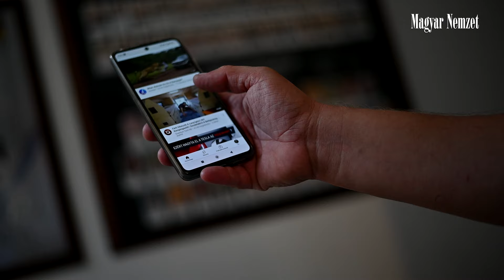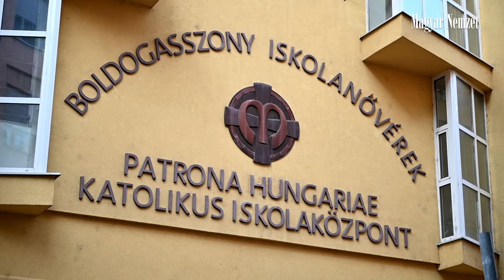A szülők elsöprő többsége üdvözli a mobiltelefonok és okoseszközök iskolai korlátozását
Életbe lépett a kormányrendelet, amely szerint az általános és középiskolások kötelesek leadni az internetezésre alkalmas eszközöket. A szülők támogatják az intézkedést, a diákok egy része kijátszaná a rendszert.